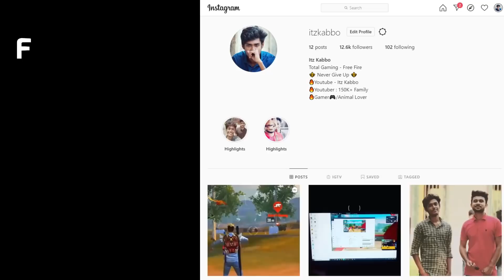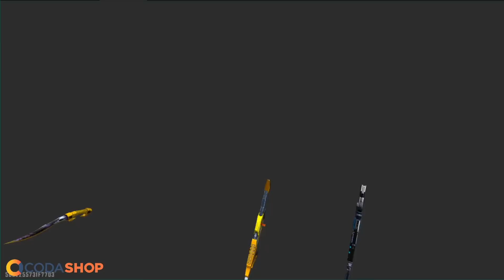Nilbha Gaming VS BD ARMY71 || Clash Squad 4 VS 4 Fight || India VS Bangladesh ||গর্জে ওঠো বাংলাদেশ🔥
Nilbha Gaming VS BD ARMY71 || Clash Squad 4 VS 4 Fight || India VS  Bangladesh ||গর্জে ওঠো বাংলাদেশ🔥 Garena Free Fire Live Streamer From Bangladesh Killing Player with LOUD Volume Spy Like James Bond 007 Level Up to 65.

1.Garena Free Fire Indonesia Live
2.Garena Free Fire Brazil Live
3.Garena Free Fire Brasil Live
4.Garena Free Fire India Live
5.Garena Free Fire Singapore Live
6.Garena Free Fire Thailand Live